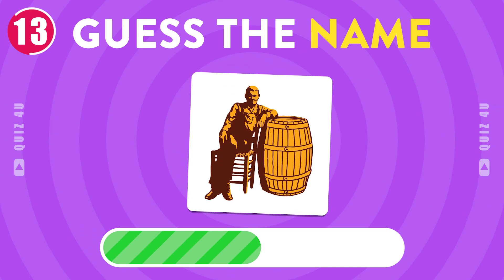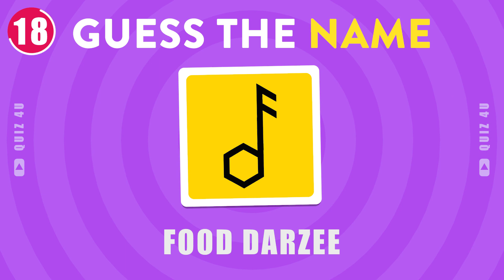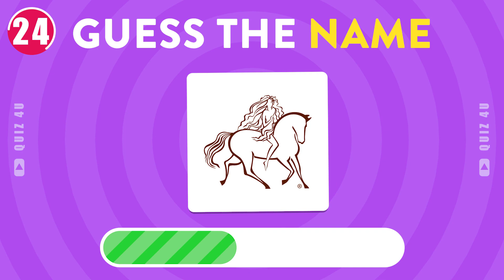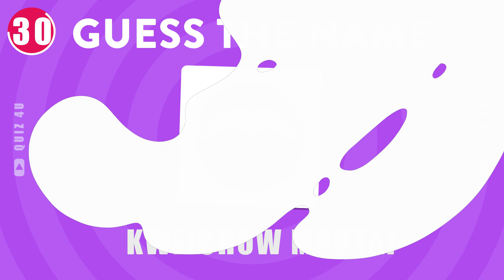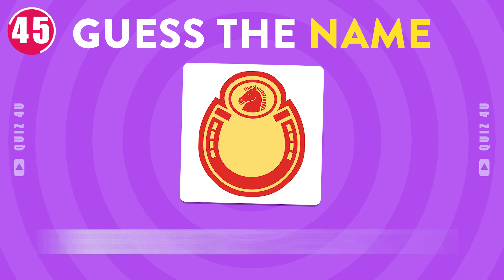Logo Quiz: Guess The Logo Food & Drink Edition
guess the logo quiz | food & drink edition

Get ready for a tantalizing feast for your eyes and your brain! 🍔🎨 Introducing our captivating challenge - "Logo Quiz: Guess The Logo Food & Drink Edition." 🍕🥤 Dive into the world of iconic food and drink logos, test your brand knowledge, and see if you can recognize the delicious symbols that define our favorite eateries.

How to Play:

🍟 Can you identify famous food and drink logos in a flash? Challenge your visual memory and find out!
🥤 Immerse yourself in the vibrant world of food and beverage brands with every exciting round.
🏆 Compete against the clock or challenge your friends to see who's the ultimate logo connoisseur.

Why Join the Quiz:

🌮 Perfect for foodies, brand enthusiasts, and anyone who enjoys a visual challenge.
🍹 Explore the logos that have become synonymous with our favorite culinary delights.
🏅 Showcase your brand recognition skills and learn fun facts about the logos you encounter daily.

Games Within the Game:

🍰 "Logo Quiz: Guess The Logo Food & Drink Edition" – A delightful quiz for lovers of culinary brands.
🍩 "Brand Insights: Food & Drink" – Discover the stories behind the logos that grace our dining experiences.

Materials Needed:

Just your curiosity and a passion for exploring the tasty world of food and drink logos!

Let the "Logo Quiz: Guess The Logo Food & Drink Edition" challenge begin!